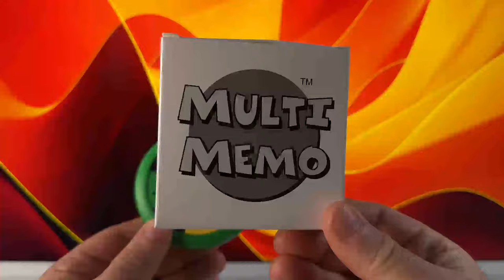Révolutionnez votre quotidien avec l'Enregistreur Vocal Multi-Mémos, idéal pour malvoyants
Découvrez l'Enregistreur Vocal Multi-Mémos : l'outil parfait pour enregistrer jusqu'à 60 messages vocaux avec une simplicité inégalée. Conçu pour être pleinement accessible aux personnes malvoyantes et aveugles, cet appareil compact offre 6 minutes d'enregistrement total. Avec des fonctionnalités intuitives comme le bouton d'enregistrement, de lecture, de navigation entre les messages, et une protection contre l'effacement accidentel, cet enregistreur est indispensable pour capturer vos pensées et informations importantes. Inclus un haut-parleur et microphone intégrés, et fonctionne avec des piles remplaçables pour une utilisation durable.